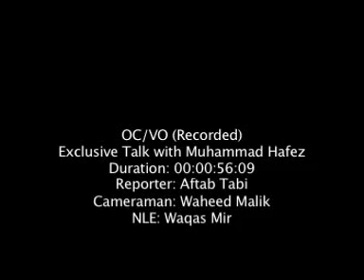Muhammad Hafeez Believes PSL will lead a New Trend in Pakistan Cricket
Exclusive Talk with Mohammad Hafeez New T20 Cricket Team Captain
 Pakistan Team announced for Sri Lanka Tour 2012

Lahore May 10, 2012:  Pakistan Cricket Board  today announced the following teams for Sri Lanka tour . Pakistan Team will play  3 Test, 5 ODI & 2 T-20  in Sri Lanka.

Pakistan T-20 Team

1
Khalid Latif
2
Ahmed Shahzad
3
Muhammad Hafeez  -  Captain
4
Shoaib Malik
5
Umer Akmal
6
Shakeel Ansar    - WK
7
Shahid Afridi
8
Yasir Arfat
9
Umer Gul
10
Sohail Tanveer
11
Saeed Ajmal
12
Raza Hassan
13
Haris Sohail
14
Mohammad Sami
15
Hammad Azam
16
Nasir Jamshed

Pakistan ODI Team

1
Muhammad Hafeez-  V.Captain
2
Nasir Jamshed
3
Younis Khan
4
Misbah ul Haq  -  Captain
5
Umer Akmal
6
Sarfraz Ahmed -  WK
7
Shahid Afridi
8
Umer Gul
9
Rahat Ali
10
Saeed Ajmal
11
Abdul Rehman
12
Mohammad Sami
13
Asad Shafiq
14
Aizaz Cheema
15
Azhar Ali
16
Imran Farhat

Pakistan Test Team

1
Muhammad Hafeez  -  V. Captain
2
Taufiq Umer
3
Azhar Ali
4
5
Younis Khan
6
Asad Shafiq
7
Adnan Akmal  -   WK
8
Umer Gul
9
Saeed Ajmal
10
Abdul Rehman
11
Mohammad Sami
12
Faisal Iqbal
13
Junaid Khan
14
Afaq Raheem
15
Muhammad Ayub Dogar
16
Aizaz Cheema

Stand Bye:

1
Muhammad Talha
2
Usman Salahuddin
3
Muhammad Irfan
4
Tanveer Ahmed